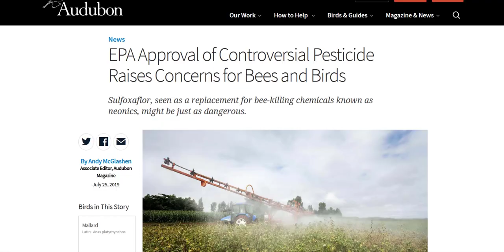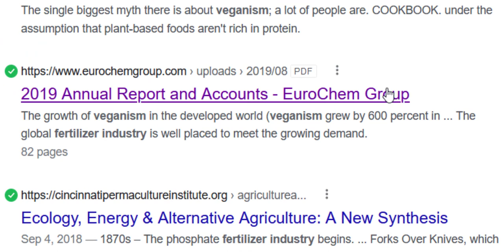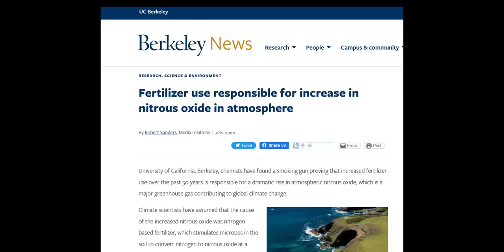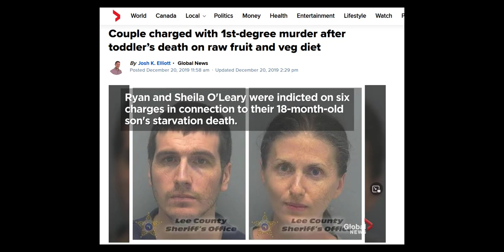CONFIRMED: Joey Carbstrong is full of sht.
Joey's "but the cows tho" fallacy has been debunked again.  This time by the fertilizer industry.